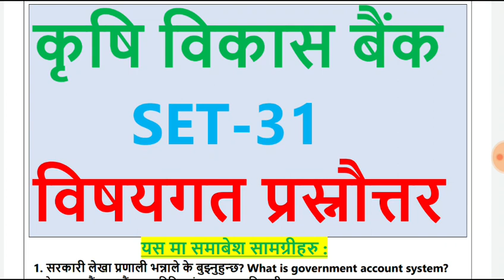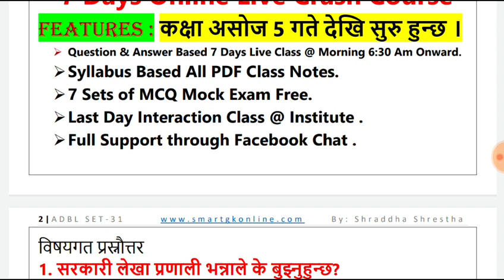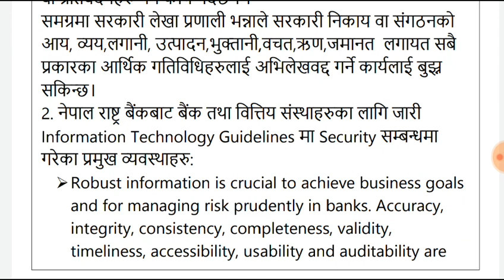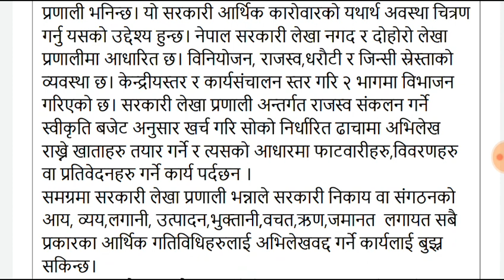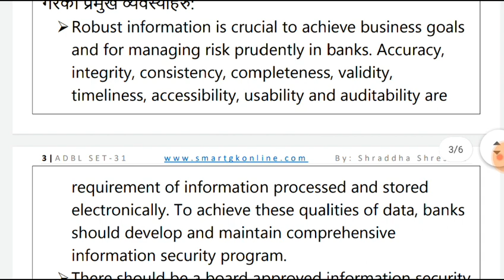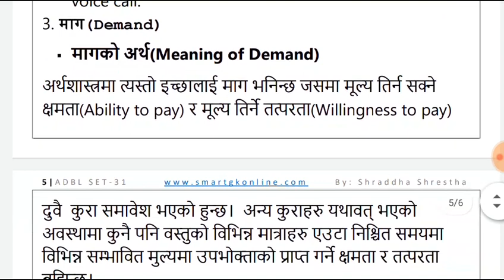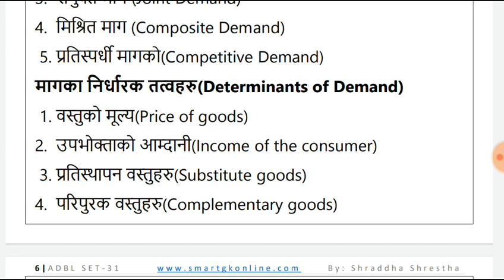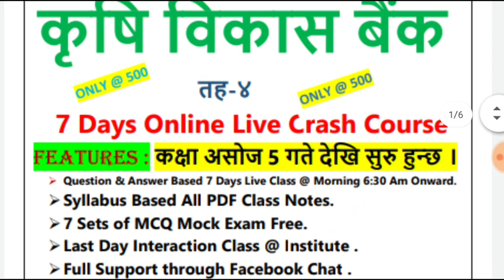SET-31 ADBL preparation || कृषि विकास बैंक तयारी || मनोहर झा